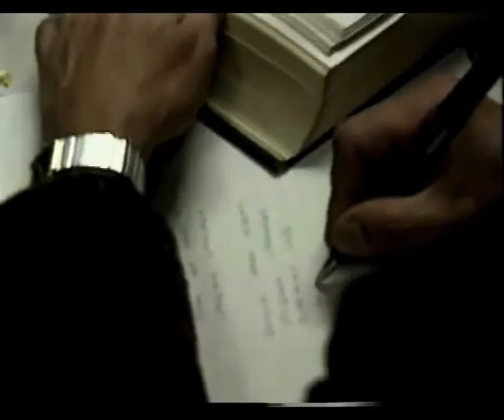Bill Kurtis & Ed Menaker - The New Explorers - 1993 Peabody Award Acceptance Speech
Winner 1993 | WTTW-TV, Kurtis Productions, Ltd.

Now entering its fourth season, “The New Explorers” represents a unique partnership among government, major corporations, science institutions, WTTW, and Kurtis Productions, Ltd. This collaborative effort has yielded an unprecedented educational initiative, in which over 100,000 students across the country are provided with exceptional science education. While each of the documentaries in this series is exceedingly produced and entertaining, and features outstanding works by executive producer and host Bill Kurtis, the added strength of “The New Explorers” is the wealth of instructional materials made available for participation teacher and student groups. As the world approaches the next millennium, an era when knowledge of science will be critical to the perpetuation of our civilization, this series responds to the challenge. For providing the highest level of on- and off- air excellence in support of education, a Peabody to WTTW and Kurtis Productions, Ltd. for “The New Explorers.”